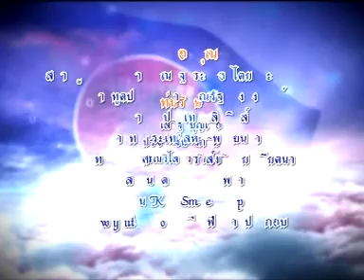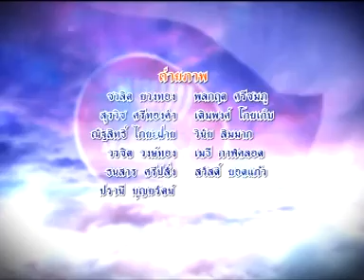English for ASEAN : What is the tourist attraction of... ?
รายการ English for ASEAN :  นำเสนอความรู้เกี่ยวกับประชาคมอาเซียน เพื่อพัฒนาทักษาภาษาอังกฤษ